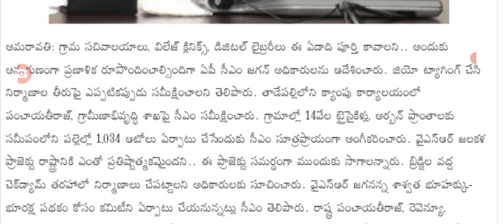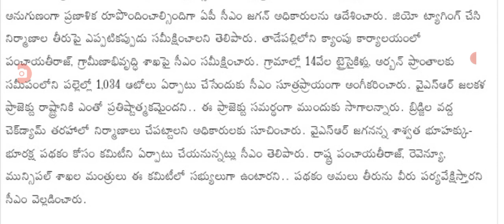సీఎం జగన్ సమీక్షలో కీలక నిర్ణయాలు వెల్లడి, 15000 సైకిళ్ళు కు అంగీకారం.@anandsocialedu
Hello everyone today update is AP CM Jagan conducted a meeting full details explained.@anandsocialedu